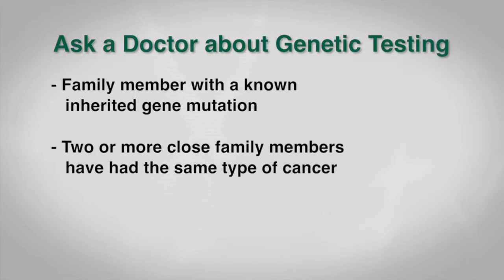Genetic Testing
MedicalMinute: What is genetic testing and what are the options?